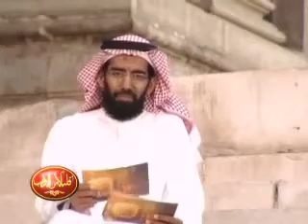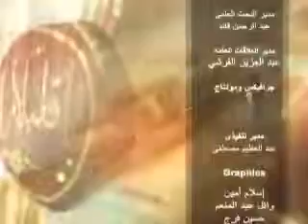قليلا من الأدب - من أخبار الشعراء المحبين 2 د.عادل باناعمة‎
قليلا من الأدب - من أخبار الشعراء المحبين 2 د.عادل باناعمة‎ العملات
ذهب
بورصة الأسهم